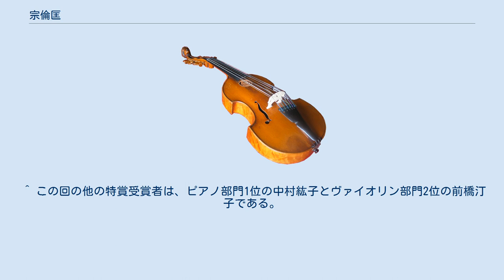宗倫匡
大阪音楽大学の教員_(音楽)
宗 倫匡（知忠、そう ともただ、Tomotada Soh、1943年6月11日 - ）は、東京生まれのヴァイオリニストである。
 6歳からヴァイオリンを始め、鷲見三郎に師事した。
1956年、第10回全日本学生音楽コンクール全国大会中学生の部で第1位を受賞。
1959年、桐朋女子高等学校に進む。
高校1年生の時、第28回日本音楽コンクールで第1位特賞を受賞した。
高校3年生の1963年、ジュネーブ国際コンクールに出場し、第1位なしの第2位を受賞した。
 1964年、パリ音楽院に留学し、ルネ・ベネディティに師事。
同年、パガニーニ国際コンクールに出場し第4位を受賞した。
同音楽院を首席で卒業後、ヨゼフ・シゲティに師事し、その助手も務めた。
1967年、ロン＝ティボー国際コンクールで第5位を受賞。
 ロンドンを本拠地として活動している。
また、サイトウ・キネン・オーケストラ、水戸室内管弦楽団のコンサートマスターも務める。
 英国王立音楽院教授、東京音楽大学教授、大阪音楽大学教授を務めている。
 ^ この回の他の特賞受賞者は、ピアノ部門1位の中村紘子とヴァイオリン部門2位の前橋汀子である。